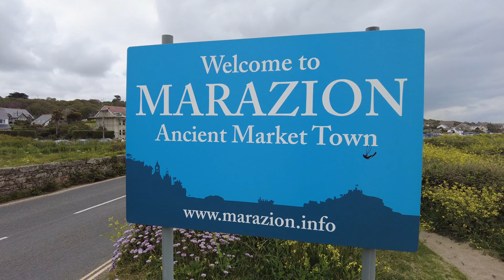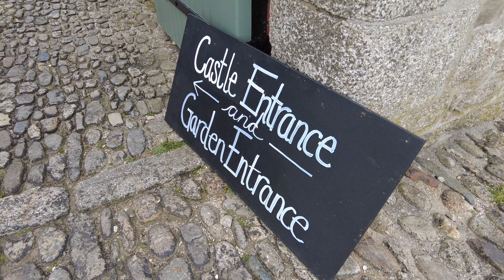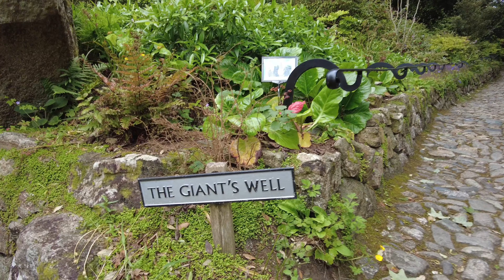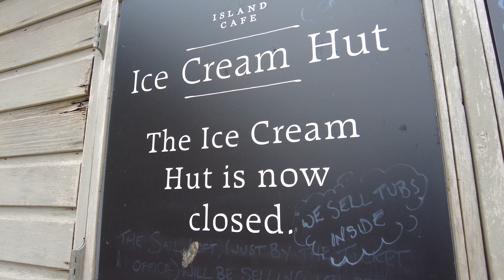CORNWALL HIGHLIGHT: ST MICHAEL'S MOUNT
Today, I explore arguably Cornwall's most famous landmark, the tidal island of St Michael's Mount.